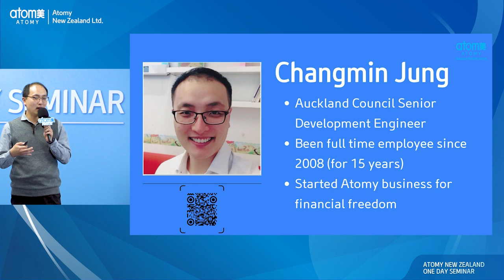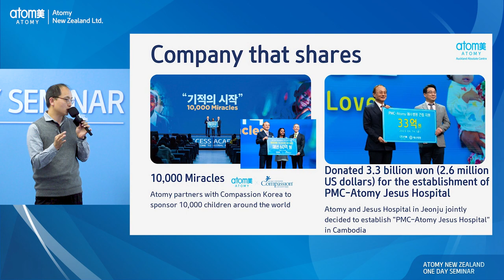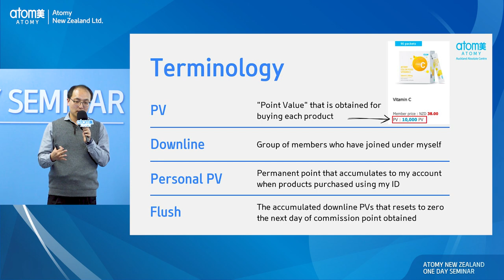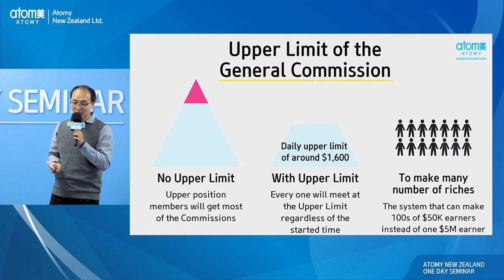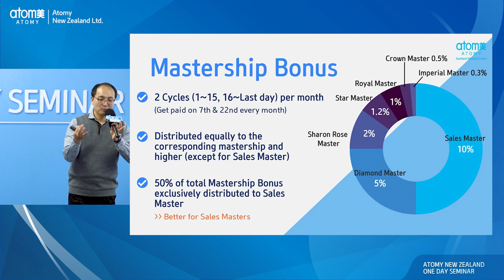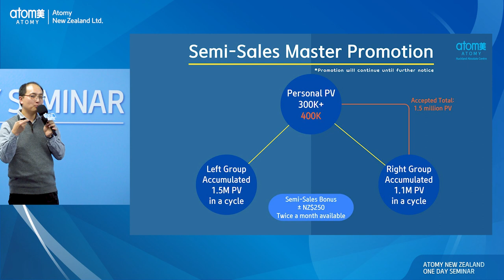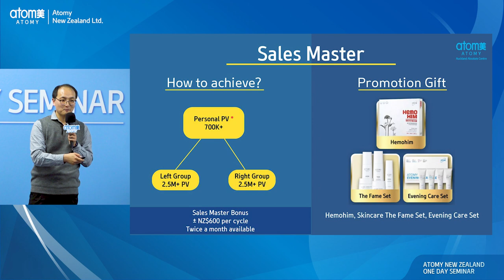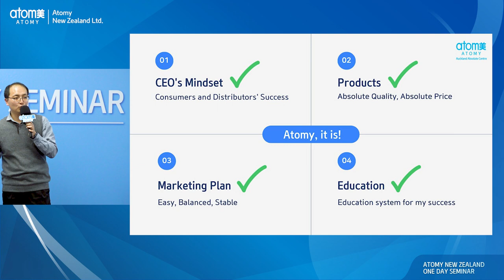Marketing Plan | SM Changmin Jung | July One Day Seminar 29.07.2023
Marketing Plan by Sales Changmin Jung Lee at the July One Day Seminar on the 29th of July 2023.